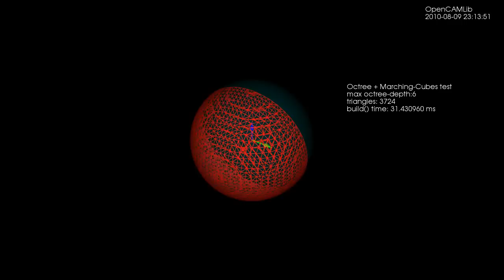Octree + Marching Cubes surface rendering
Rendering an isosurface of a scalar field using an adaptive octree mesh and the marching cubes algorithm for triangulation. The test surface is a sphere and the movie shows triangulations at different maximum depths of the octree. The octree+marching-cubes algorithm is part OpenCAMLib, a c++ library for toolpath calculation for cnc mills/lathes. The 3D rendering/visualization is done with VTK.